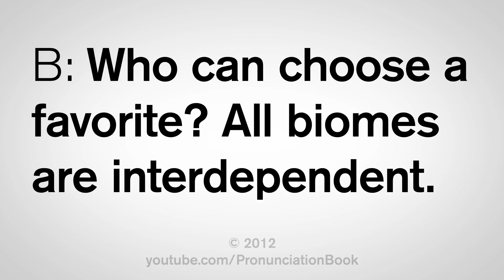How to Pronounce Biome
This video shows you how to pronounce biome. Learn the correct American English pronunciation of the term for a large geographical area of distinct plant and animal groups.

In this lesson, you will learn three English phrases:
- I was still adjusting to the new biome myself.
- A: The tundra is my favorite biome.
- B: Who can choose a favorite? All biomes are interdependent.